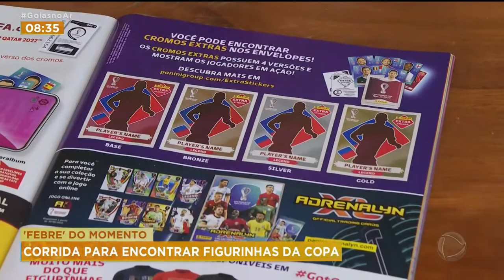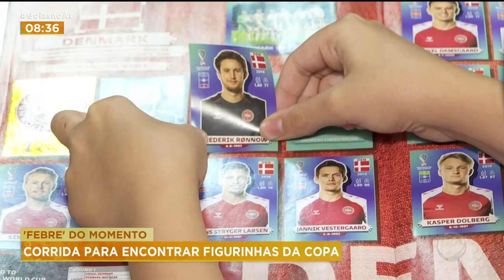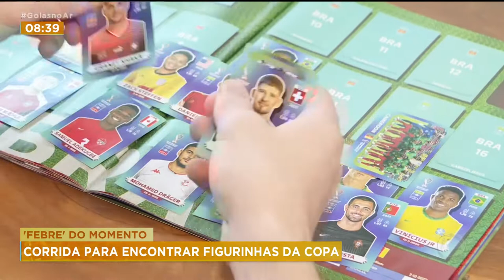'FEBRE' DO MOMENTO: CORRIDA PARA ENCONTRAR FIGURINHAS DA COPA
BANCAS DE REVISTA E LIVRARIAS ESTÃO MOVIMENTADAS, TUDO GRAÇAS AS VENDAS DAS FIGURINHAS DA COPA. CRIANÇAS, ADOLESCENTES E JOVENS ESTÃO À PROCURA DAS IMAGENS PARA COLAR NO ÁLBUM DE UM DOS ESPORTES MAIS PREFERIDOS DE TODO O MUNDO, O FUTEBOL.